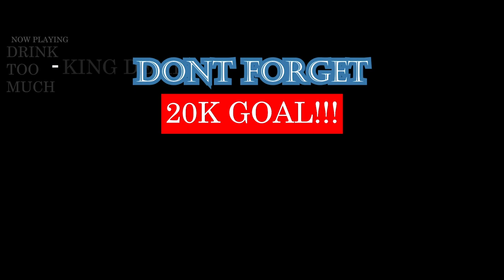Rémy "Réminem" & "Je te raconte" en live PlanèteRap | FRENCH RAP REACTION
THIS DUDE IS LIT ASF!! WHY DONT YOU GUYS EVER REQUEST HIS USIC???  Add me on Snapchat for more lit crazy clips! @Demmydee

IMPORTANT LINKS:

Previous Video- REACTION TO PHARAOH - Smart (PROD. BY MEEP) | RUSSIAN RAP REACTION | Реакция американца на русский рэп:

WARNING!